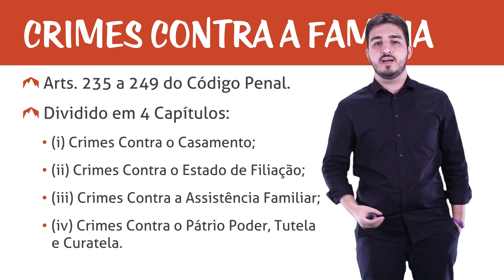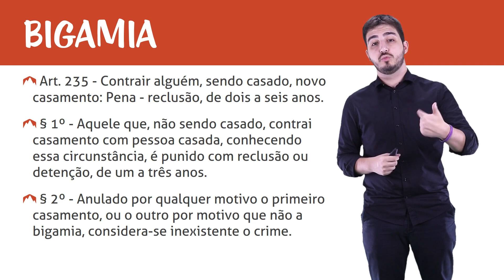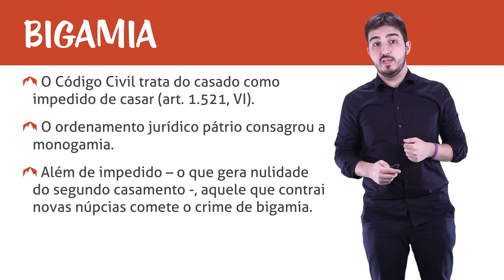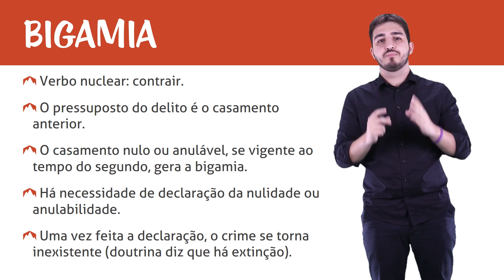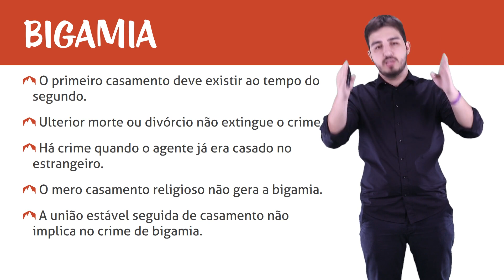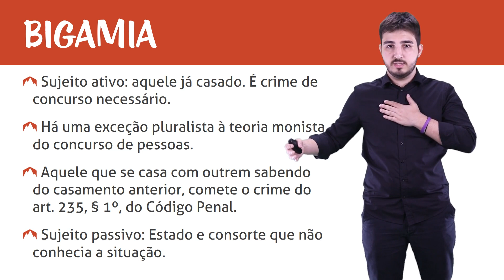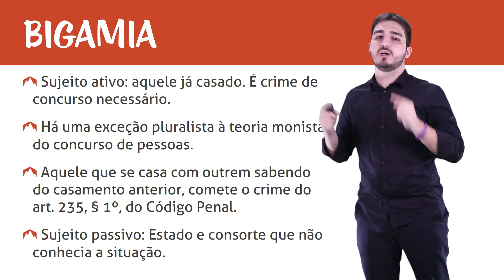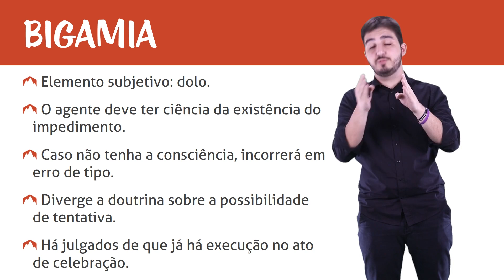Crimes contra a família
Olá, Trilheiros e Trilheiras! Nesse curso, vamos abordar o tema de "Crimes contra a família"